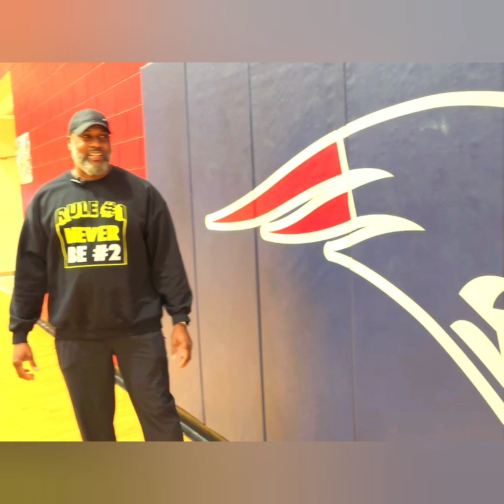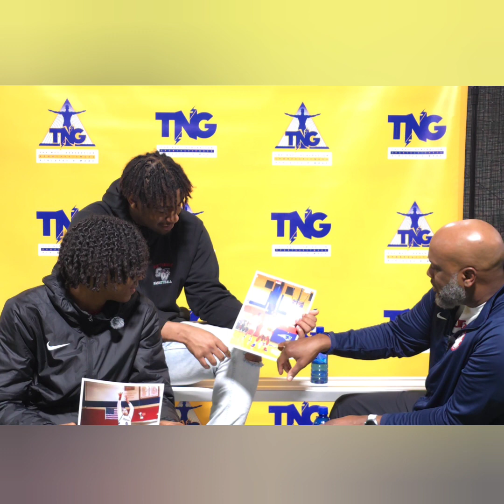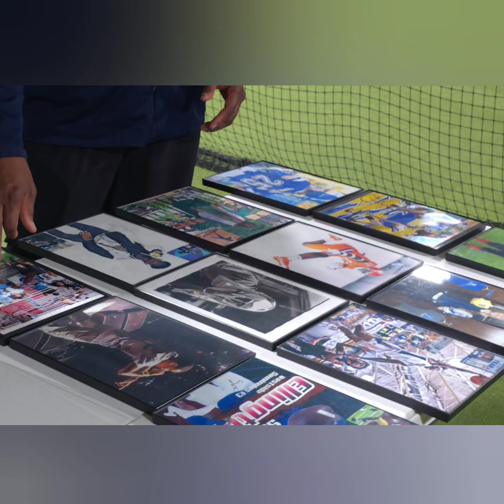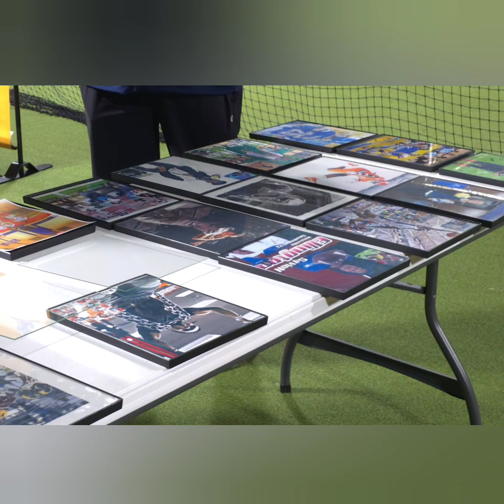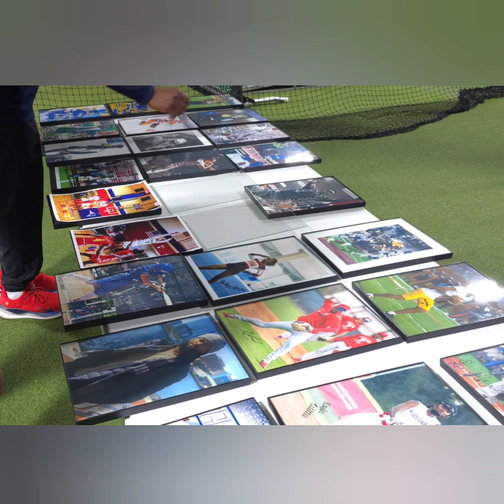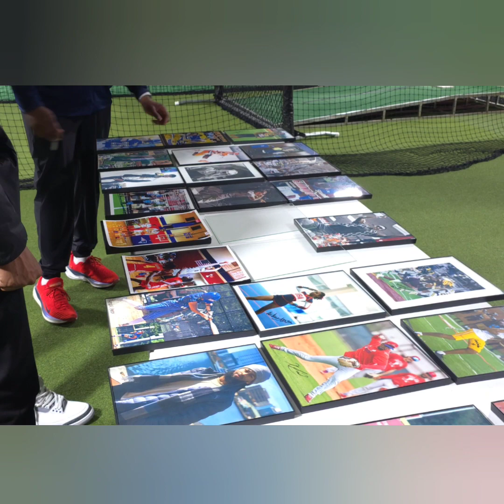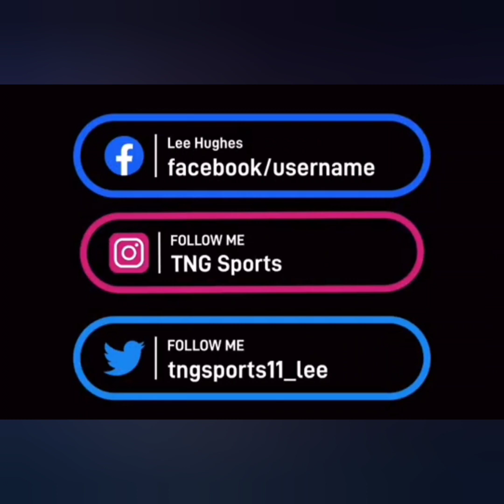🔥🏀Chase & Daniel from Southwest High dropped by OSTL to spread the news about the SW Patriots.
Outside The Lines Podcast with 2 of Middle Georgia's best two way athletes Chase Dupree and Daniel Bennett of Southwest high school! With multiple college scouts eying the sophomore Chase Dupree he will become a high recruit by his senior year. 6.4" Daniel Bennett an outstanding senior at SW high took his basketball squad to their first elite 8 in over 2 decades. Truly dedicated and has a bright future ahead!